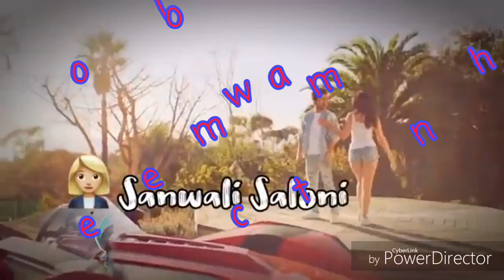NewLatest 👍 WhatsApp status💤